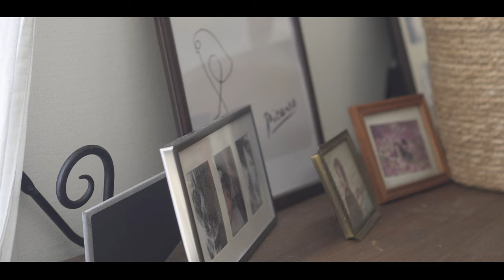【VLOG】家具の配置と使い方を変えただけでリビングが新鮮な雰囲気になりました。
年明けから少し生活環境が変わるので、これを機にリビングの家具の配置や使い方を変えたらとても新鮮な雰囲気になりました。
よろしかったら最後までご覧ください。